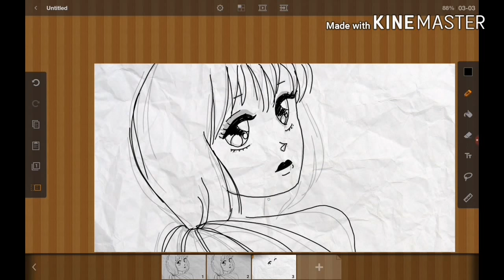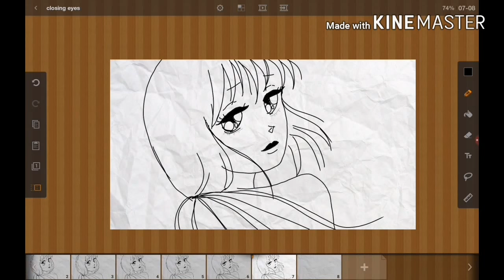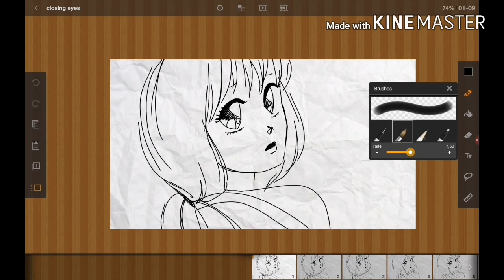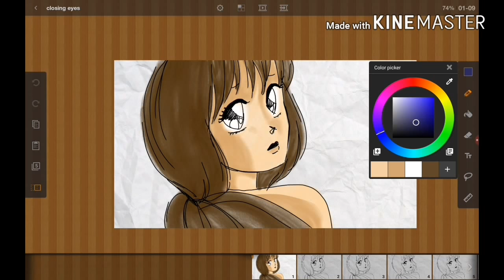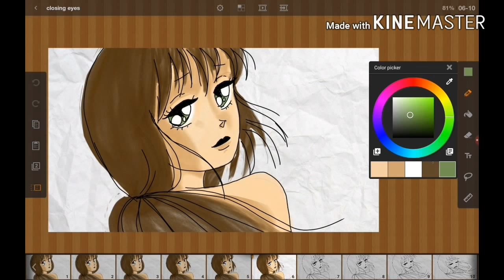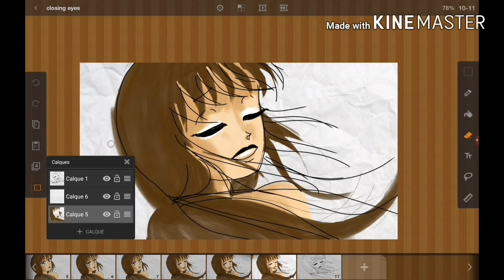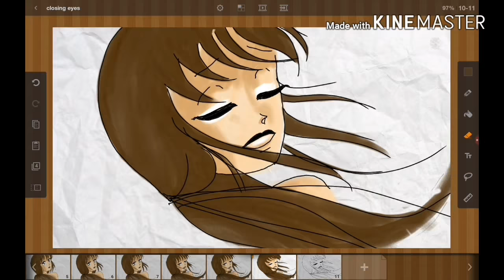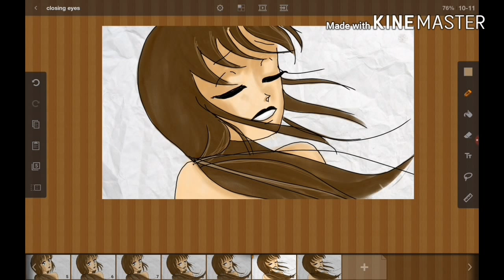Speed drawing on FlipaClip /How to make an animation on FlipaClip frame by frame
I have just finished my first Speed drawing on FlipaClip 2D Animation amateur. In this video I show How to make an animation on FlipaClip frame by frame. Thank you for him for that challenge :) But sorry, I lost layer of hair and colors at the end because it miss giga on my tablet to save this job more than 1 Go.